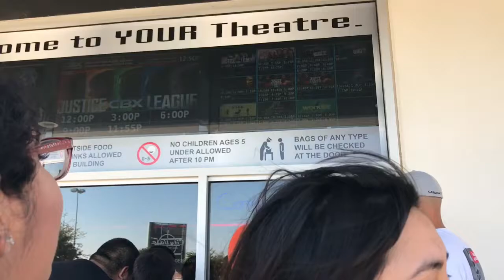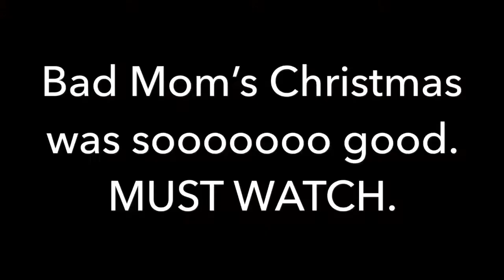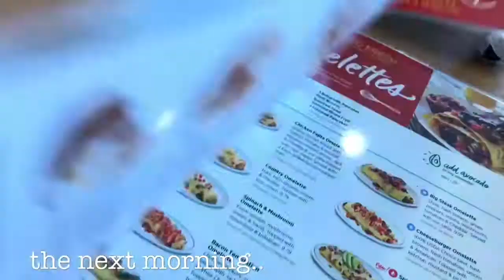We Have Short Legs | 11.18.2017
It was a SUPER EVENTFUL day. Hope you enjoy following along.
xoxo,
Cecilia Martinez

S N A P C H A T:
Ceceeleeah